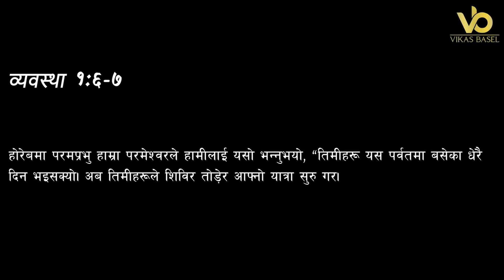बिहानको प्रार्थना || के तपाई लामो समयदेखि एउटै ठाउँमा अड्कनुभएको छ? - Pastor Vikas & Pratima Bashyal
के तपाई लामो समयदेखि एउटै ठाउँमा अड्कनुभएको छ?